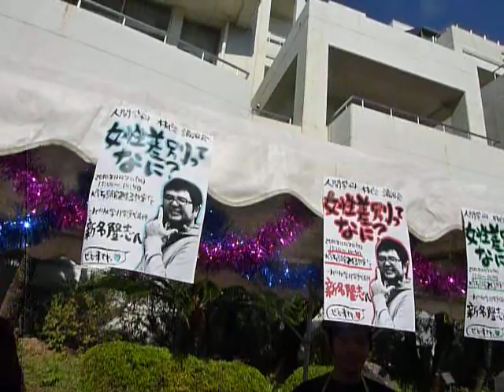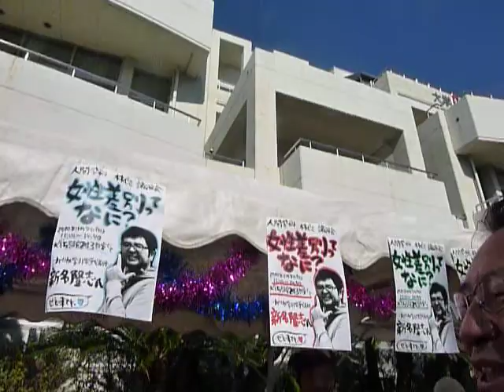玉川大学コスモス祭：目に入った講演ポスター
１０．１１．０６　 町田市にある玉川大学のコスモス祭に来ました。文学部の模擬店です。ギョーザを買ったテントに時代離れしたデザインのチラシ型ポスターです。７０年代の九州大学の様相です。記：町田市議会議員　吉田つとむ　志政クラブ